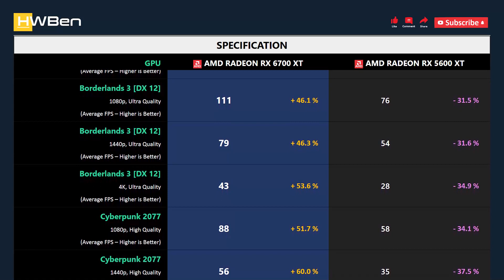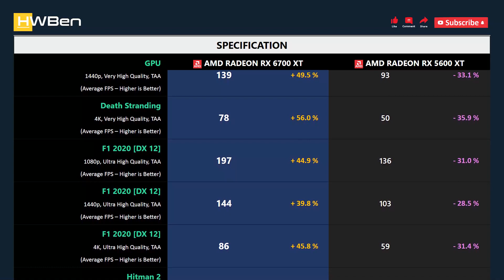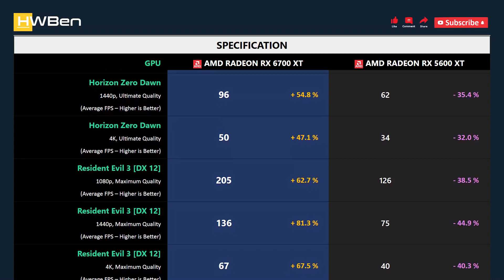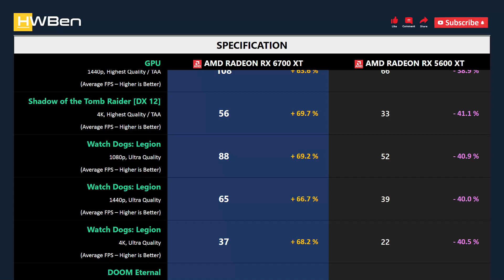AMD Radeon RX 6700 XT vs AMD Radeon RX 5600 XT - Gaming 1080p 1440p 4K (Ryzen 9 5950X)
SYSTEM SPECS
CPU: AMD Ryzen 9 5950X
Mobo: MSI MPG X570S Carbon Max WiFi
RAM: G.Skill TridentZ RGB 4x8GB DDR4-3200 Dual Rank CL14
OS: Windows 11 Version 21H2

GAMING BENCHMARK
1 - Assassin’s Creed Valhalla
2 - Borderlands 3
3 - Cyberpunk 2077
4 - Death Stranding
5 - F1 2020
6 - Hitman 2
7 - Horizon Zero Dawn
8 - Resident Evil 3
9 - Tom Clancy’s Rainbow Six Siege [Vulkan]
10 - Shadow of the Tomb Raider
11 - Watch Dogs: Legion
12 - DOOM Eternal
13 - Power Consumption